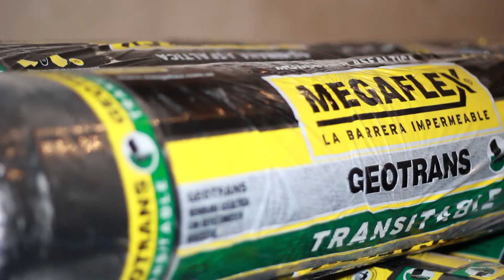Membranas Impermeabilizantes de Nabte Impermeabilizaciones - Antonio Nabte